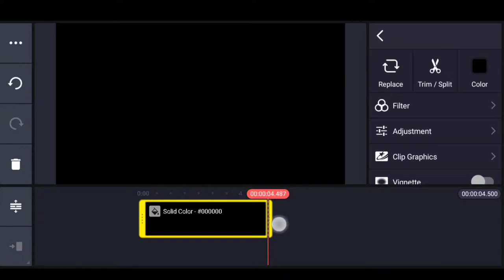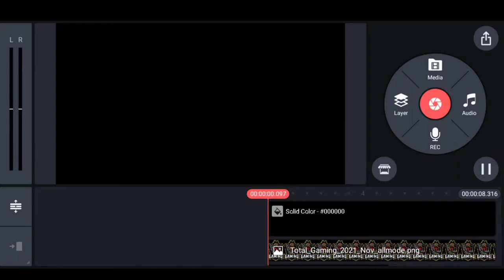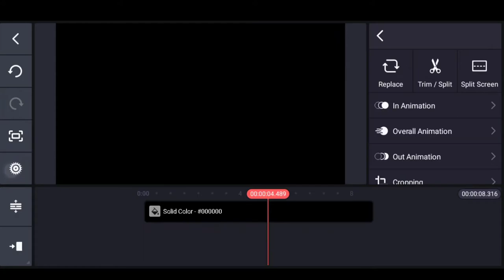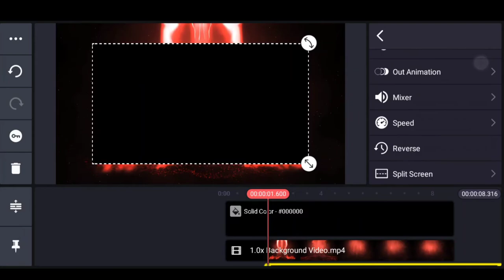How To Make Professional Intro In Kinemaster 🥵 | Kinemaster Se Gaming Intro Kaise Banaye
🔹🔹🔹🔹🔹PAID WORK 🔹🔹🔹🔹🔹
                         🔺LOGO
                         🔺 BANNER
                         🔺 OVERLAY
                         🔺STREEM PACK

         LOW PRICE HIGHEST QUALITY
                    🙂 Sab Sasta Hai🙂
            ▶ DM INSTAGRAM:- iamtechest